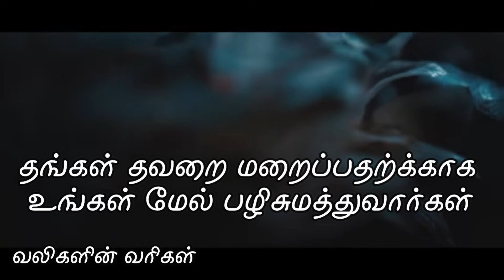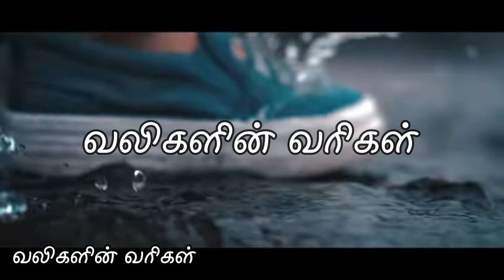திட்டம் தீட்டி தவறு செய்பவர்களை திருத்தவே முடியாது whatsapp status love sad poem sad feelings